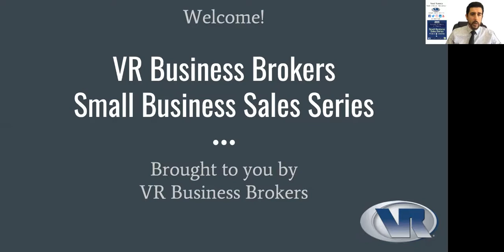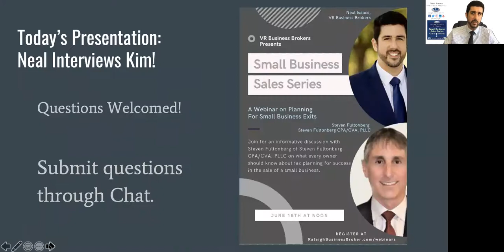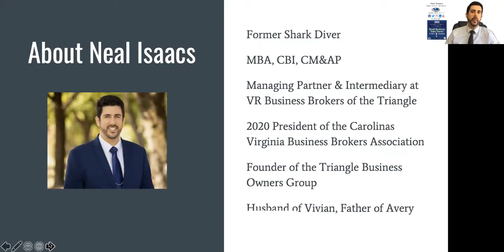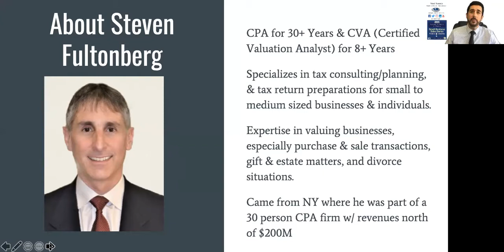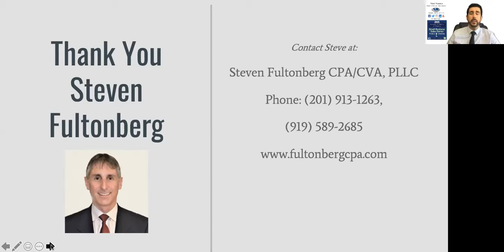Small Business Sales Series | June | CPA & CVA Steven Fultonberg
June's SBSS interview was with Steven Fultonberg; Certified Public Accountant and Certified Valuation Analyst

Neal and Steven covered aspects for small business owners around tax planning and valuation topics including:

- What benefit can be derived by working with a CPA on a sale transaction?
- How does an individual’s current situation affect his or her tax strategy when going into a sale?
- What is the difference between a BOV and a Calculation of Value?

Discover what business owners need to know when dealing with tax planning from this experienced advisor located right here in the Triangle.

If you have more questions, please drop them in the comments below!

Neal Isaacs is a former shark diver turned serial entrepreneur and owner of VR Business Brokers of the Triangle, a business brokerage firm in Raleigh, NC. He offers seller representation for privately held businesses.
He frequents the Raleigh networking scene, offering networking guides to local entrepreneurs.  Neal has also owned, operated, and sold his own business, is a Certified Business Intermediary, a licensed North Carolina real estate broker, and has his MBA in Business Administration.

Learn more about selling a business in Raleigh, businesses for sale, and our team